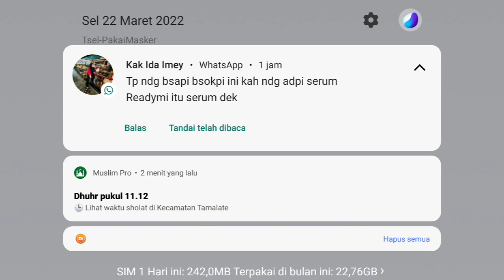Vokey Buat Hal Kat Erangel‼️Challange Naik Sepeda Bantai Enemy‼️Pubg Mobile